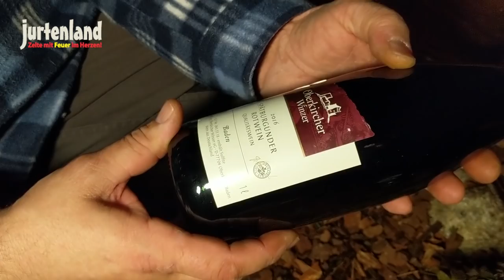Kochen am Lagerfeuer - Schwarzes Gold (Bratensoße) - Jurtenland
Moddies kocht uns eine Bratensoße. Das Schwarze Gold ist aus Rinderknochen, Zwiebeln, Tomatenmark, Sellerie, Rotwein, Portwein, Balsamico, Nelken, Lorbeer und Piment zubereitet und ergibt eine dicke dunkle Soße, die gut zu Fleischgerichten passt.

Täglich neues über Jurtenland erfährst du bei Facebook